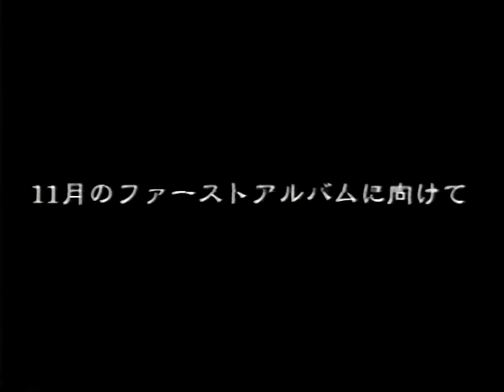FAME LIVE＠渋谷クラブクアトロ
略歴
1996年結成。
1997年メジャーデビュー。
1999年10月、バンド名を「HybriD」に改名。

メンバー
MAHIRO (Vocal)
Drunken Wisdom, FAME, HybriD, 尾張桜組
THE ACE, DIE IN CRIES, FAME, HybriD, BUG, Cracker Jack
JUN(Drum)
レアリティ, FRENCH, Girltique（女的）, LADIES ROOM, FAME, Cracker Jack